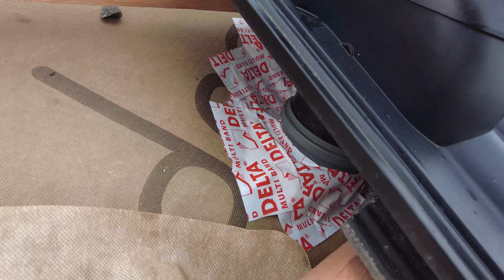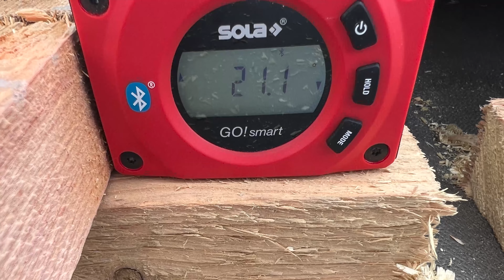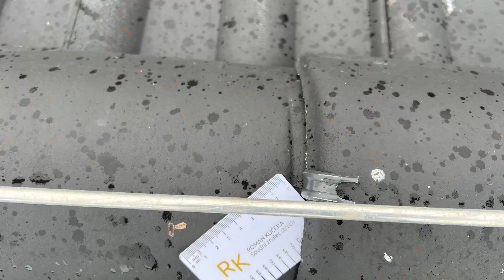Roman Kučera - Jedna předvánoční developerská chuťovka z Kladna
Nemám nic proti developerské výstavbě, bohužel mě developeři nemají rádi. Proč? Protože často svým tlakem na co nejnižší cenu výstavby tlačí kvalitní subdodavatele do "rychlé" práce nebo na jejich podmínky přistoupí ti méně kvalitní řemeslníci. A pak vzniká práce pro mě.

Pojďme si rozebrat dnešní střechu. DHV fólie s pilinami a zkrabacená, místy kouká pod oplechováním, plechy na atice obráceně, žlaby nejsou letované a ty mezery v tepelné izolaci! No zase něco šíleného... Podívejte se sami. Více na

Uvažujete o koupi nemovitosti (nejen) v rámci developerského projektu? Kontaktujte mě a domluvíme se na konzultaci nebo kontrole střechy před koupí, ať se vyhnete podobným nepříjemnostem.

Přátelé, přeji Vám šťastné a klidné Vánoce a do konce roku ještě jedno video stihneme.